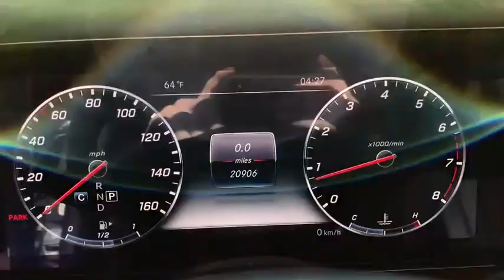2017 Mercedes-Benz E-Class Port Washington, Roslyn, Woodbury, Syosset, Manhasset, NY 33374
Selenite Grey Metallic Used 2017 Mercedes-Benz E-Class available in Port Washington, New York at Rallye Motors. Servicing the Roslyn, Woodbury, Syosset, Manhasset, NY area.
2017 Mercedes-Benz E-Class E 300 Luxury - Stock#: 33374 - VIN#: WDDZF4KB3HA200426

Rallye Motors
1600 Northern Blvd

CARFAX One-Owner. Clean CARFAX. 2017 Mercedes-Benz E-Class E 300 4MATIC 4D Sedan 4MATIC Gray 9-Speed Automatic I4 Odometer is 1271 miles below market average! 22/29 City/Highway MPGAt Rallye Motors, we only select the finest Pre-Owned vehicles for our inventory. From Sedans and Coupes to Convertibles, AMGs and SUVs, we're confident you'll find the perfect Pre-Owned Mercedes-Benz with us. Our Pre-Owned Department and Finance Managers are here to assist you with financing, so the entire buying process is made seamless from start to finish. Plus, you can count on our team to offer competitive pricing based on market trends. At Rallye, it costs no more to go first class.